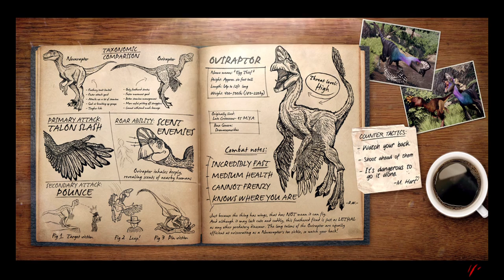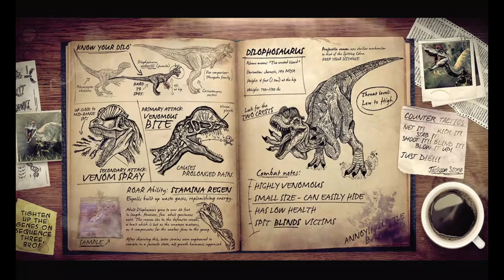Primal Carnage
SRRY my mic was not working